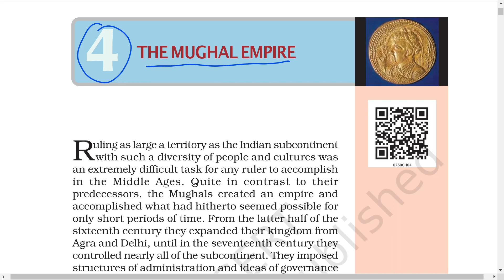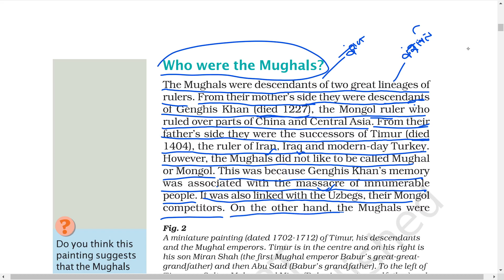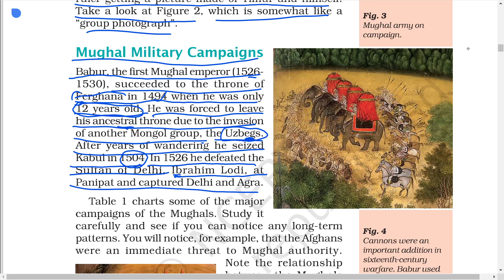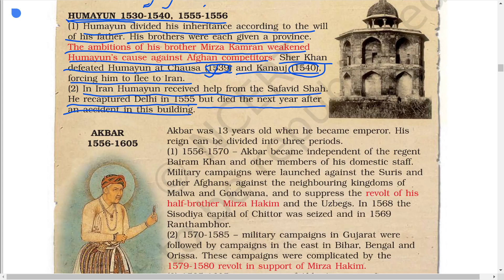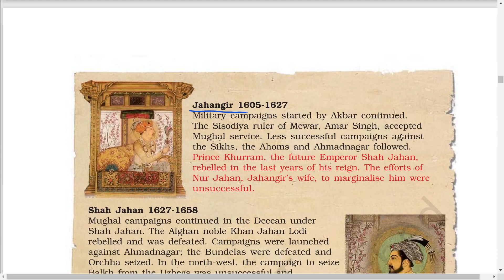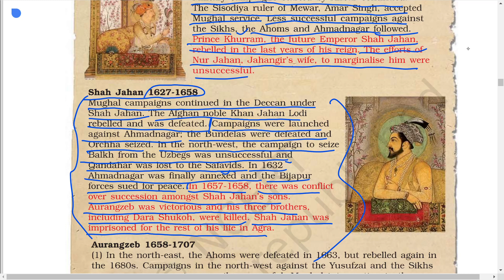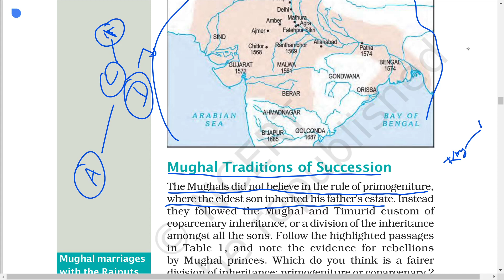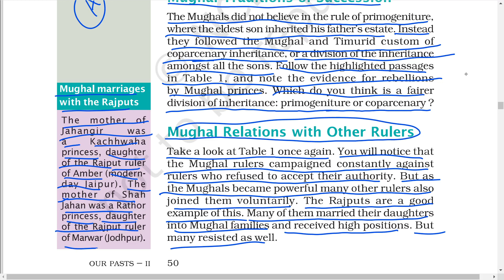The Mughal Empire: Chapter-4{P-1}(NCERT Class 7th History; Our Pasts-II)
Time stamp                 Chapter
00:00                     -       Intro
03:46                     -       Who were the Mughals?
07:51                     -       Fig. 2
09:25                     -       Mughal Military Campaigns
14:39                     -       Table 1 [Mughal Emperors]
33:31                     -       Mughal Traditions of Succession
36:07                     -       Mughal Relations with Other Rulers

*to be continued in next part

MdS IAS academy
UPSC from home
Free UPSC classes
NCERT
NCERT CLASS 7th History Chapter-4
NCERT/CBSE

NCERT in Hindi
Free NCERT revision
NCERT classes
NCERT from home